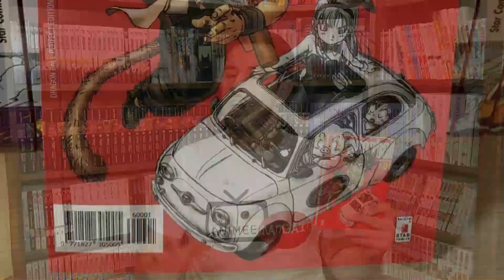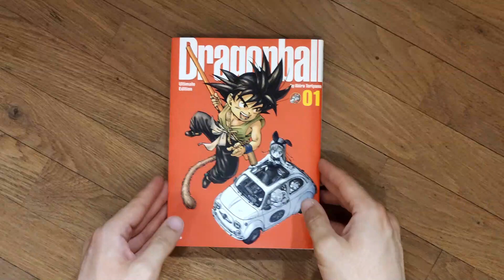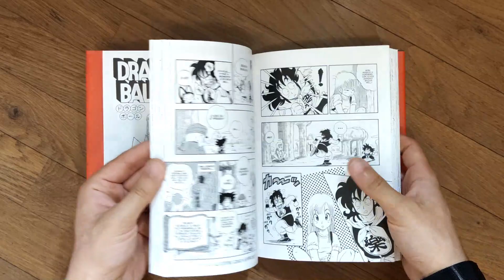Dragon Ball Ultimate Edition | AnimeeManga.it in Pillole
Avventure Fantastiche fra Mille Azioni Acrobatiche: StarComics porta in Italia per DragonBall Ultimate Edition, l'edizione definitiva del capolavoro di AkiraToriyama!

Il Manga su Amazon

Un grazie speciale agli amici di FantaUniverse di Lucca per la Location e la disponibilità!